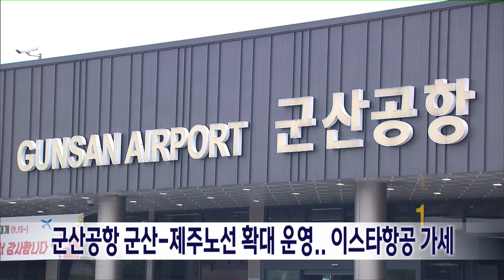군산공항 군산-제주노선 확대 운영.. 이스타항공 가세 | 전주MBC 231001 방송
군산공항 제주노선이 오늘(1일)부터 확대 운영에 들어갑니다.

한국공항공사 군산공항에 따르면, 기존 진에어에 이어 이스타항공도 군산-제주 노선 운항을 재개해 매일 오전과 오후 각각 두 차례씩, 하루 네 번에 걸쳐 승객을 실어나릅니다.

군산공항 측은 지난 달 15일 5개월여 만에 운항을 재개해 하루 평균 300명 가량이 이용하고 있으며 이스타항공이 가세하면 이용객이 더 늘 것으로 기대하고 있습니다.